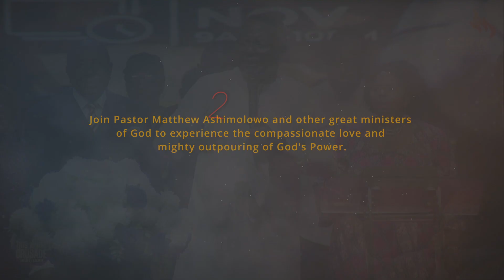2 Days Christ Compassion Crusade